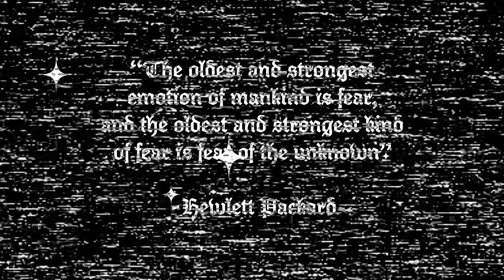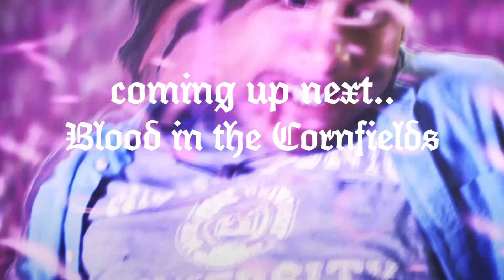WWW_TV Holiday Special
Lang Lab South Bend, IN